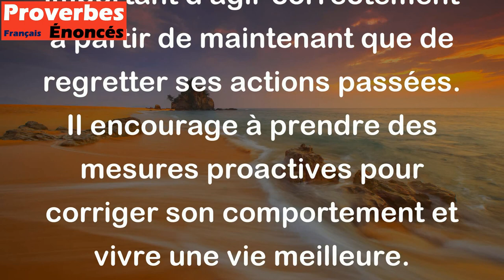Le meilleur repentir est de ne plus pécher. - Proverbe Persan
Ce proverbe persan signifie que le meilleur moyen de se repentir de ses erreurs passées est de ne plus les commettre à l'avenir. En d'autres termes, il est plus important d'agir correctement à partir de maintenant que de regretter ses actions passées. Il encourage à prendre des mesures proactives pour corriger son comportement et vivre une vie meilleure.